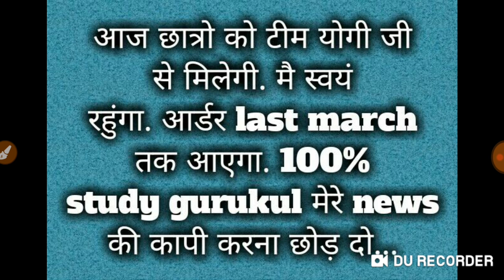आज छात्रो को टीम योगी जी से मिलेगी. मै स्वयं रहुंगा.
आज छात्रो को टीम योगी जी से मिलेगी. मै स्वयं रहुंगा. आर्डर last march तक आएगा. 100%
study gurukul मेरे news की कापी करना छोड़ दो...